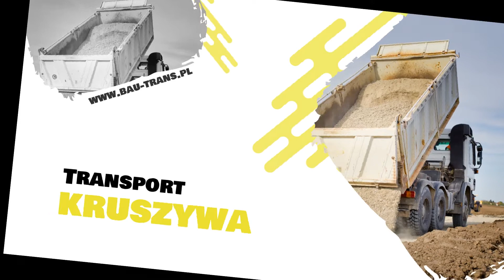Usługi transportowe Suchy Las Bau-Trans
Bau-Trans to firma, która świadczy UsługiTransportowe. Jej siedziba znajduje się w Suchym Lesie, na terenie województwa wielkopolskiego. Przedsiębiorstwo funkcjonuje od 2010 roku, a jego właścicielem jest Mariusz Kowalski. W ofercie dostępne są usługi takie jak przewóz towarów sypkich. Wśród nich wyróżnić można ziemię, żwir, torf, a także gruz. Zatrudnieni pracownicy to osoby kompetentne, które swoje obowiązki wykonują na najwyższym możliwym poziomie. Bau-Trans oferuje również wynajem wywrotki oraz wynajem koparko-ładowarki. Każdy Klient traktowany jest w sposób indywidualny. Wszystkich zainteresowanych firma zaprasza do skorzystania z oferty oraz na stronę internetową